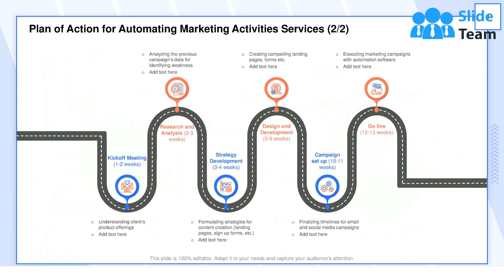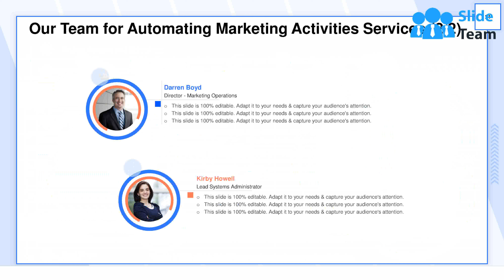Proposal For Automating Marketing Activities PowerPoint Presentation Slides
If your company needs to submit a Proposal For Automating Marketing Activities PowerPoint Presentation Slides look no further. Our researchers have analyzed thousands of proposals on this topic for effectiveness and conversion. Just download our template, add your company data and submit to your client for a positive response.